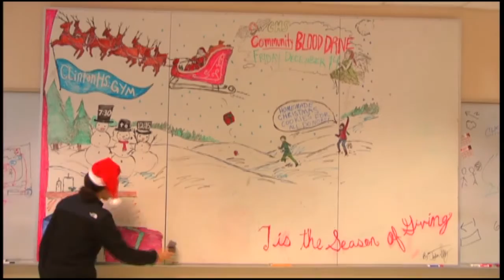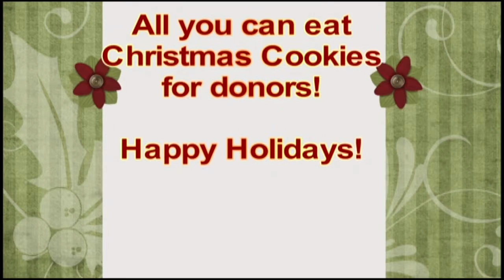Blood Drive Commercial